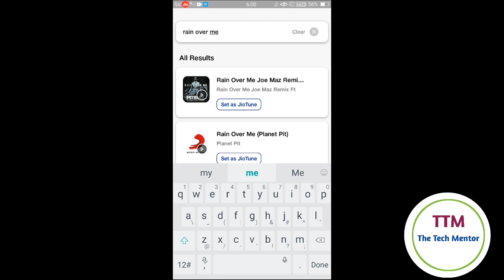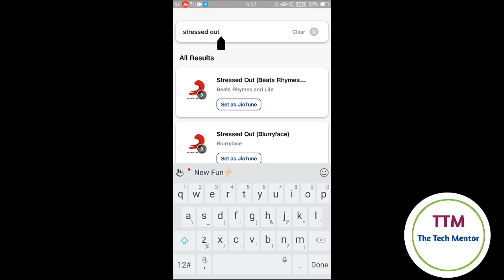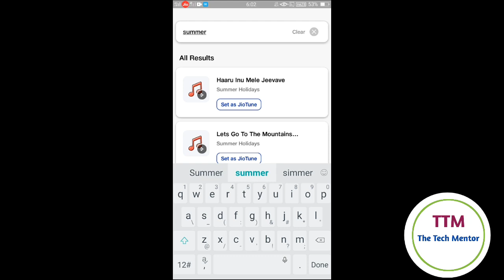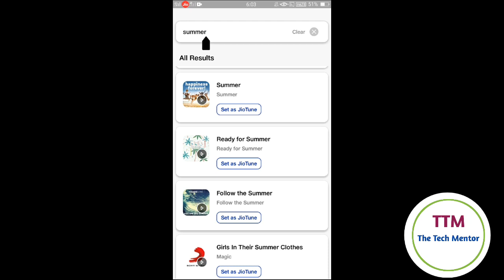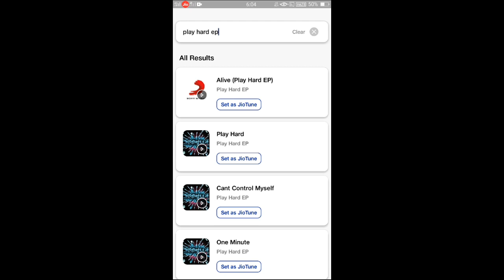Top 5 English Jiotune 2021🔥 | English Jio Caller Tune 2021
In this video I'm going to tell you about top 5 english jio tune 2021.

5 english

english jio tune

english jio tune 2021

english jio tunes available

english jio tunes songs

english jiotunes list

english jio caller tune 2021

trending english jio tunes

english attitude jio tune

sad english jio tunes

new english jio tune

jiotunes best

top 5 english jio caller tune

8 top 5 english jio tune

8 top 5 english jio tune 2020

top 5 english jio tune of 2020

top 5 english jiotunes 2021

top 5 trending jio tune

top trending english jio caller tune 2021

trending english jio caller tune 2021

best jio tune

english jio caller tune

english jio caller tune song

english jio tune

english jiotunes 2021

jiotunes

jio tunes

jiotunes best

best jio caller tune song

top jio tune

best jio tune

broken jio tune